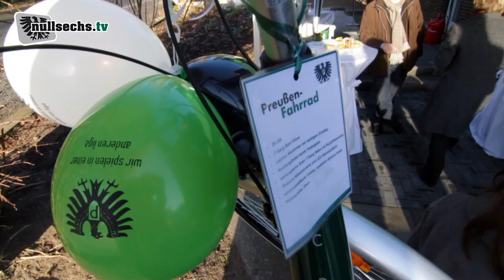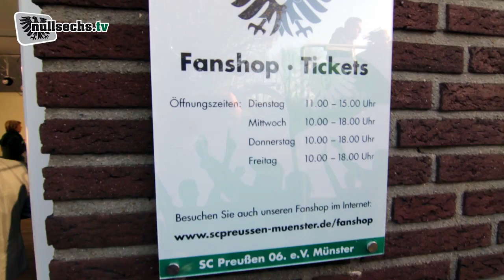Fanshop-Eröffnung bei nullsechs.tv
Am 30. November eröffnete der SC Preußen 06 e.V. Münster seinen neuen Fanshop. Nach dem Sektempfang konnten sich Präsidium, Fans und weitere Gäste endlich ein Bild vom neuen Shop im Souterrain des Geschäftsstellengebäudes der Preußen machen. Die Spieler Patrick Kirsch, Daniel Masuch, Patrick Huckle, Clement Halet und Kapitän Stefan Kühne schauten ebenfalls vorbei und gaben Autogramme. Der neue Preußen-Fanshop bietet alles, was das schwarz-weiß-grüne Herz begehrt und höher schlagen lässt. Auch deshalb gefiel der neue Shop allen Besuchern sehr. nullsechs.tv und Münster 4 Life waren bei der Neueröffnung, haben einen Einblick gewagt und die ersten Eindrücke des neuen Fanshops in einem Video zusammengestellt.